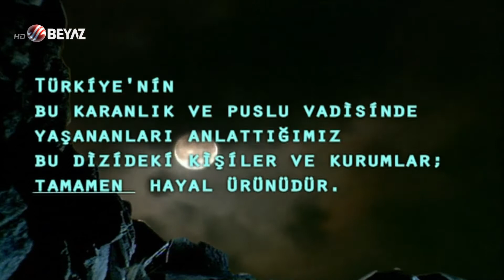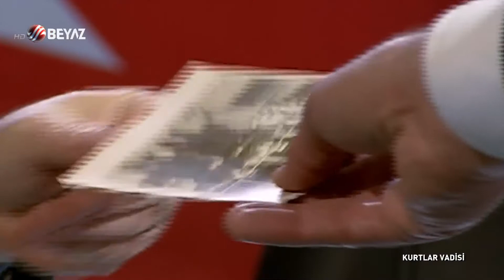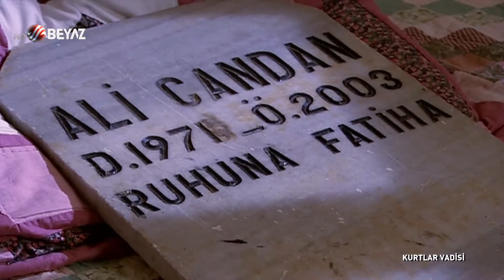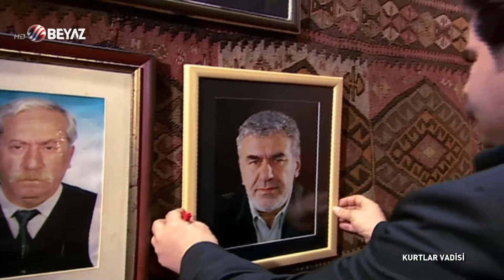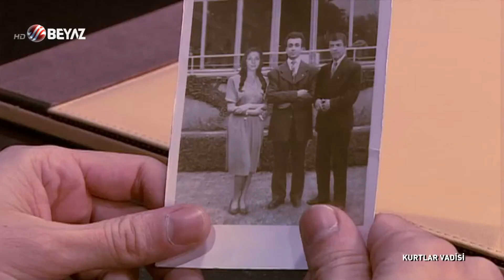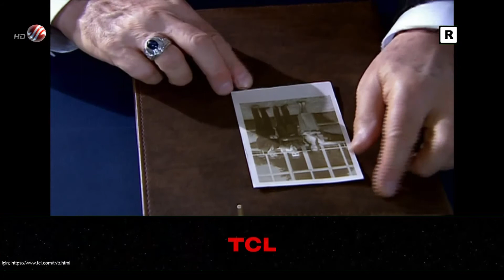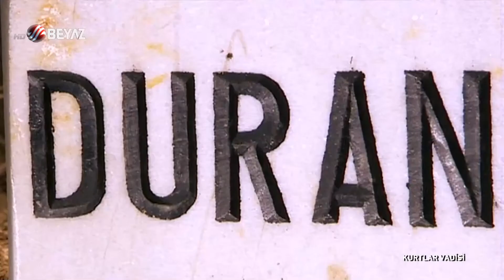Kurtlar Vadisi 64.Bölüm Beyaz TV HD